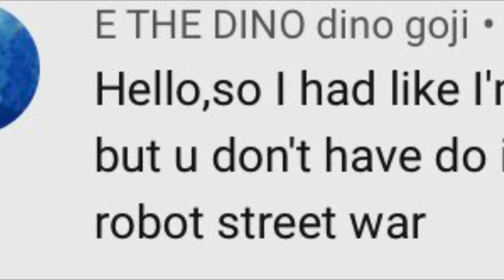Robot street boxing war. 200th video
Is game is ok I personally think although playing it with WiFi is annoying cause you’ll get ad after ad